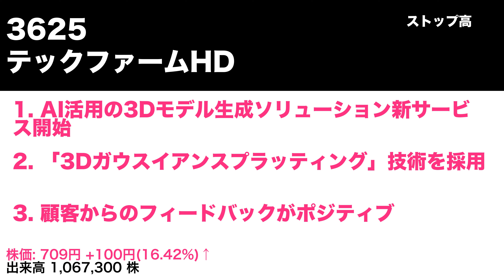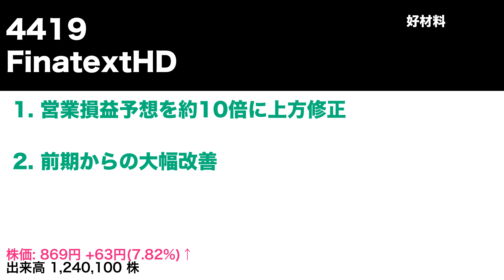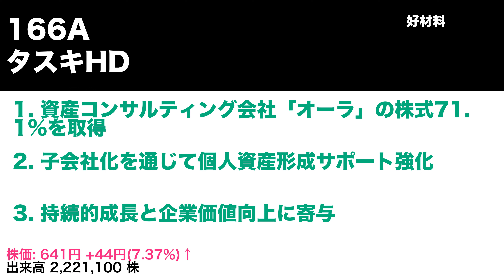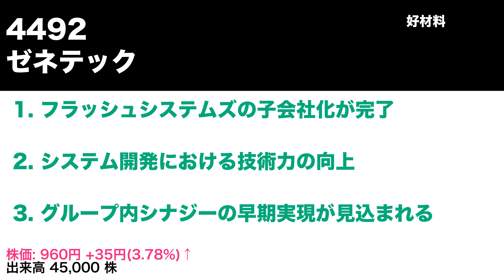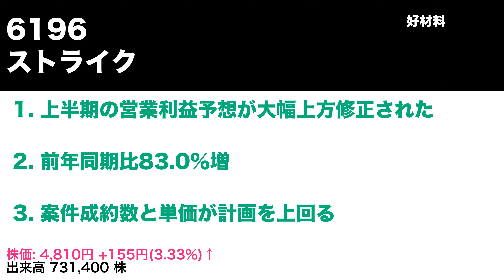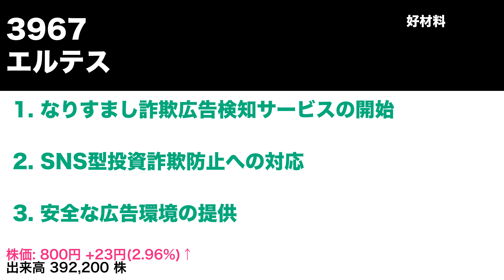2024年4月23日 株式ニュース 株主優待情報, ストップ高・安・好材料銘柄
3625 テックファームHD
6574 コンヴァノ
5216 倉元製作所
4419 FinatextHD
166A タスキHD
4531 有機合成薬品工業
6045 レントラックス
8150 三信電気
1720 東急建設
9532 大阪ガス
1832 北海電気工事
4019 スタメン
4492 ゼネテック
7719 東京衡機
6196 ストライク
7545 西松屋チェーン
3967 エルテス